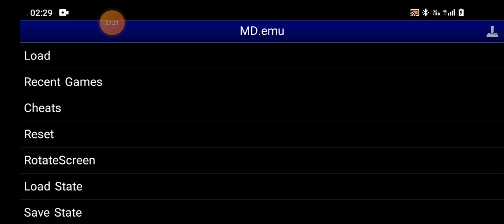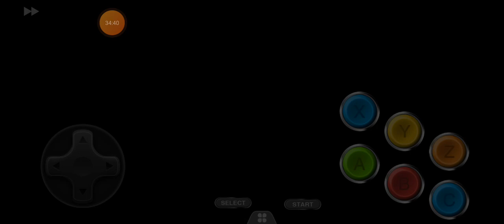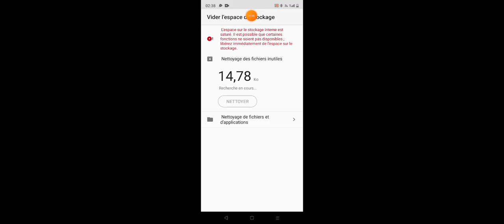World of Illusion partie 4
World of Illusion (ou World of Illusion Starring: Mickey Mouse & Donald Duck, titre original japonais : I Love Mickey & Donald: Fushigina Magic Box) est un jeu vidéo de plate-forme développé et édité par Sega sorti en 1992 sur Mega Drive. Le jeu utilisant la licence Disney